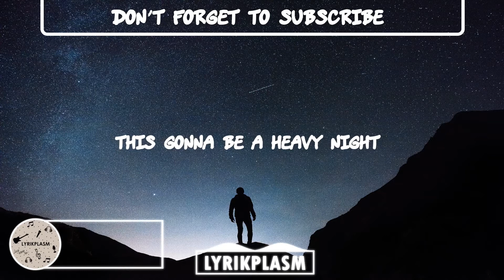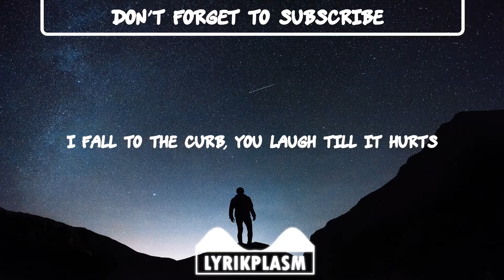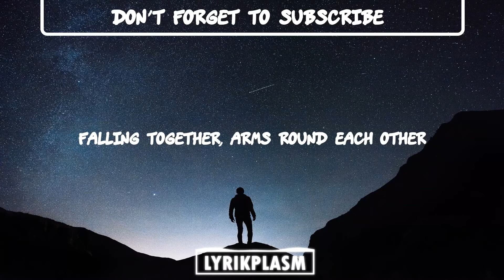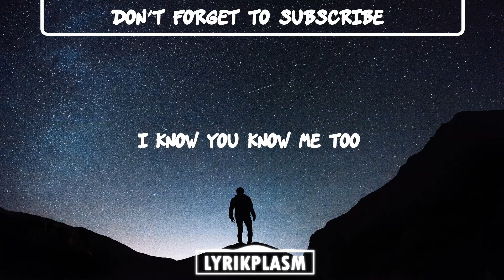Craig David - I Know You ft. Bastille (Lyrics)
Lyrics-

[Intro]
I know you, I know you

[Verse 1: Craig David]
This gonna be a heavy night
Way too many drinks, ain't even started
Never need to apologize
We already know we're far from perfect
I fall to the curb
You laugh 'til it hurts
Who cares we've been here so many times

[Pre-Chorus: Craig David & Dan Smith]
But we're all stumbling through the night
It doesn't matter, we're all together
And there's paradise in our minds
Falling together, arms round each other
I know you, know me too
We're all stumbling through the night
But it's paradise in our minds

[Chorus: Dan Smith & Craig David]
Stumbling, I know you
Stumbling

[Verse 2: Dan Smith]
I can barely see in front of me
Strangers start to look like friendly faces
In the middle, I'm steady on my feet (you, you, you, you)
And carrying the world is overrated

Stumbling

[Bridge: Craig David & Dan Smith]

[Outro: Dan Smith & Craig David]
Stumbling